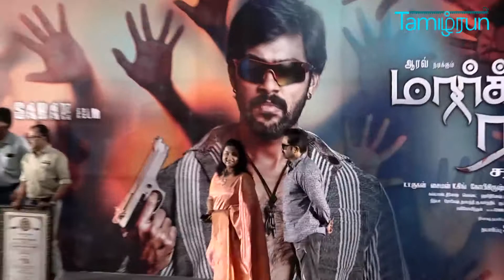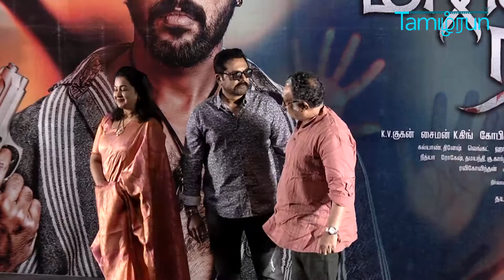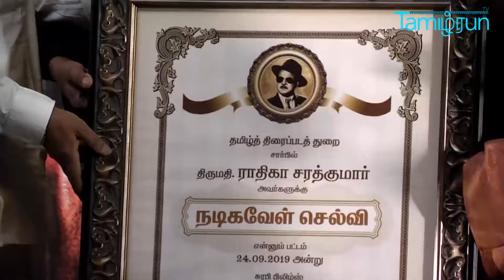market raja press meet part 2